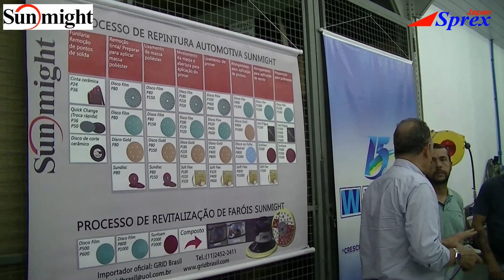0910 Sprex Japan - Curso de reparo Rápido de Funilaria e Pintura (julho 2018) - 2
Terceiro dia do curso foi preparação após funilaria utilizando lixas da Sunmight importado e distribuído pela Grid J. Arruda, Aplicação da massa com massa poliéster da SPRINT DO BRASIL. E também conheceu técnicas de pré des-amassamento com cola e reparo de plásticos.
Inscrição aberta para "Curso Intensivo de 5 Dias e Reparo Rápido de Funilaria e Pintura" no JAPÂO e BRASIL.
De 21 (sab) a 25 (qua) - Kuwana-shi - Mie-ken - JAPÃO
De 27 (seg) a 31 (sex) - CT da Wimpel - SP - BRASIL